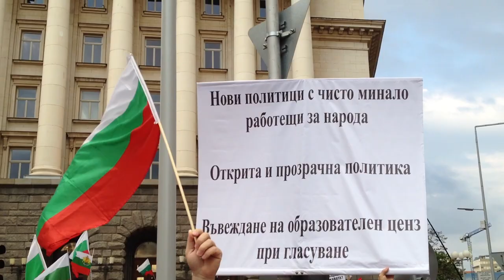Национален протест София, България 25.06.2013 / National Protest Sofia, Bulgaria 25.06.2013